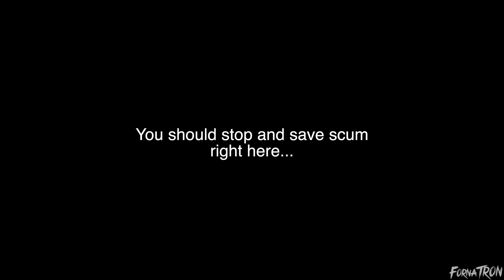RETURNAL Beginner's Guide # 12 | "Come Down" - THE FINALE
This is my EZ MODE Beginner's Guide for RETURNAL, an amazing Roguelike on PS5 and PC.

Returnal was my favorite game released in 2021 and it was a shame more people didn't get into it. This game has INCREDIBLE story telling and is just OOZING with atmosphere! I hope this series brings more attention to this masterpiece of a game!

LETS CRUSH IT TOGETHER SAVAGES!!!

CAPTURE CARD ⇾
STREAMING MIC ⇾
GAMING HEADSET ⇾
BEST GAMING CHAIR ⇾
BEST MOUSE ⇾